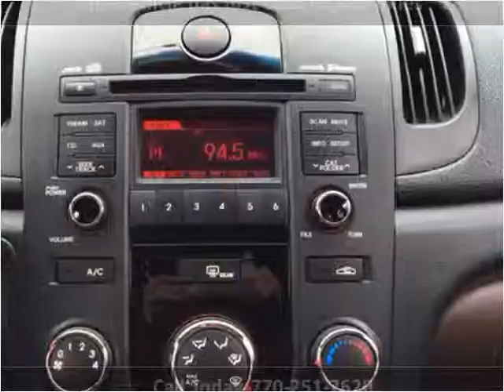2011 Kia Forte Used Cars Atlanta GA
This 2011 Kia Forte is available from Auto Barn LLC.